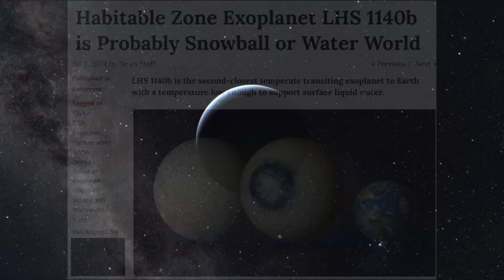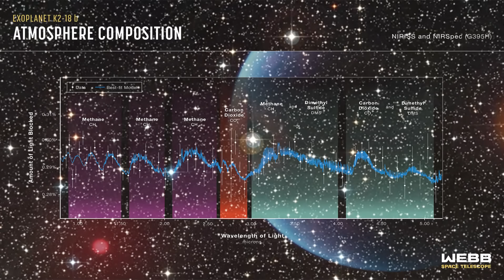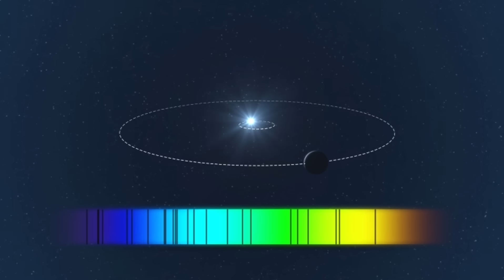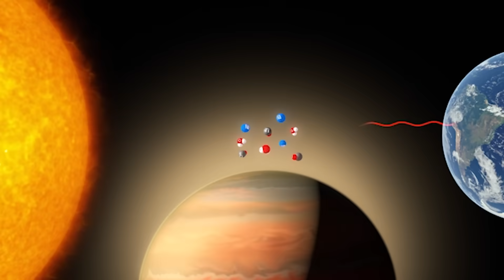NASA Confirms: K2-18B Emits STRANGE Signals – Scientists Terrified!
BREAKING: NASA has just confirmed something unbelievable — the distant exoplanet K2-18B is emitting mysterious signals unlike anything we've seen before.

The signals don’t match any known cosmic phenomena. Are they natural anomalies? Or something more… intelligent? Located 120 light-years away, K2-18B already stunned the scientific world with signs of water vapor and possible biosignatures. But now, these unexplained emissions have scientists questioning everything.

In this shocking video, we uncover:

What kind of signals were detected from K2-18B

Why scientists are calling it “terrifying”

Michio Kaku’s urgent warning about what it could mean

Could this be our first contact with alien intelligence?

This might be the moment we’ve been waiting for… or the one we feared.

Credits:
NASA